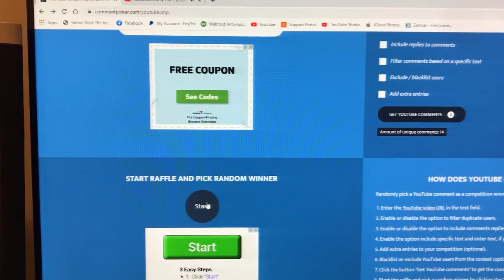Subscriber Give Away Drawing!!!!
In this video we are picking a subscriber who has commented on the give away drawing video using a random comment picker!! And the winner is! Thanks to everyone who entered and thank you for all the love and support it means a lot!